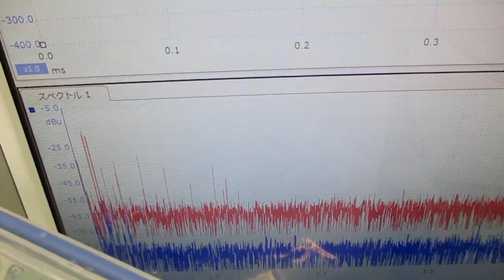メガヘルツの超音波発振制御技術 ultrasonic-labo